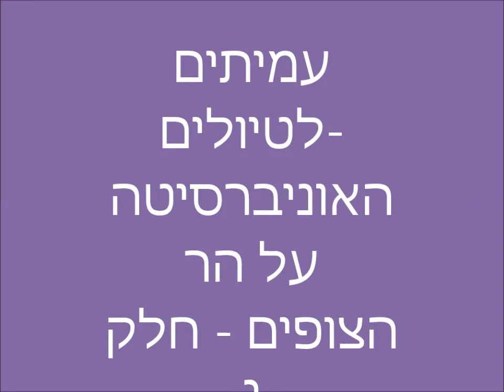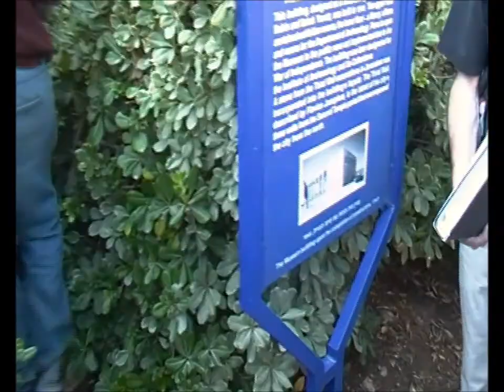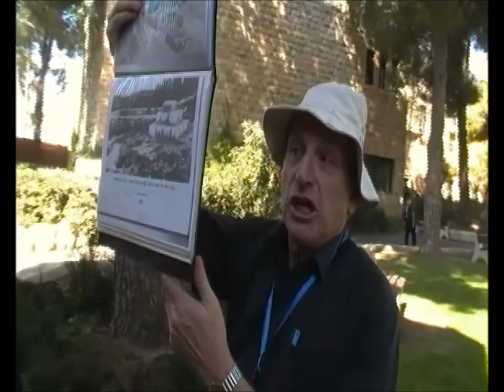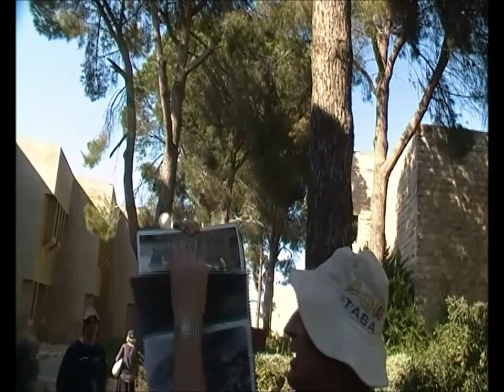0858כ"א מרחשון תשע"ח האוניברסיטה העברית על הר הצופים כמקדש לאומי חדש- חלק ג' 'עמיתים לטיולים' -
0858כ"א מרחשון תשע"ח האוניברסיטה העברית על הר הצופים כמקדש לאומי חדש- חלק ג'   בהפקת המכון למורשת ירושלים,                         בהדרכת הגיאוגרף ד"ר יאיר  פז מרצה במכון שכטר.   הפקה- לשם שמים